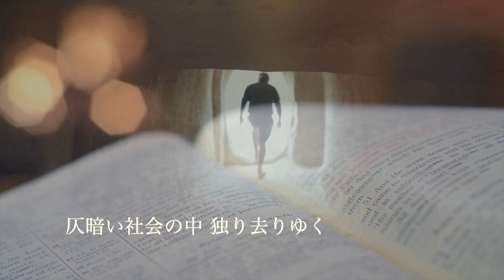斉藤ヤスタケ/Symphony of the Soul(YASUTAKE SAITOU)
オリジナル曲 新曲ロック曲Symphony of the Soulです
メドレーです↓

Symphony of the Soul

作詞 T.B 作編曲YASUTAKE SAITOU（斉藤ヤスタケ）

光と影の狭間を彷徨う孤独な魂よ
永遠の真実を求めて 苦悩の旅を続けるがいい

この世の全てが 謎に包まれた幻影に過ぎないとしても
仄暗い社会の中 独り去りゆく覚悟があればこそ

果てしなき空 果てしなき海 原初の時代に立ち返れ
自分だけの世界を創造しろ 誰もが信じる物語を

求め尽くした命の全部を捧げし先に
待ち受けるは希望の光
信じし者にのみ示される
約束の場所がそこには在る

信じる者だけが手に入れられる
奇跡のメロディー 魂の交響曲
苦しみ悲しみ共に在れ
そこにこそ 本当の生きる意味がある

汝の全存在が光り較くとき
仄暗き世界を鮮やかに照らし出す
希望を失わずに辿り着いた先に

新たに生まれ変わる汝の魂のメロディー
虚無とは対極の永遠の真実がそこにはある
（逃げる者には決して得られない特別な景色を）

音楽の革命児が放つ、前衛的サウンドの嵐。耳を疑うほどの衝撃を、今、体感せよ。
伝統を打ち破り、未来へと駆け抜ける。このロック曲が、あなたの世界を変える。
新時代のロックがここに誕生。伝統を破り、未来への扉を開く。
この一曲で、音楽の新たな地平を体験せよ。
このメロディーが、あなたの世界を変える。伝統に捉われず、新たなロックの形を創造する。